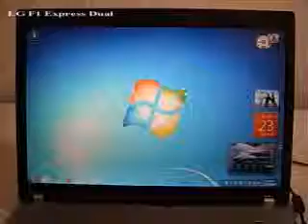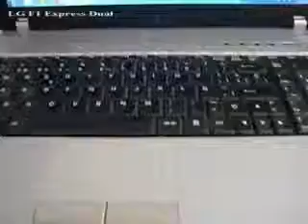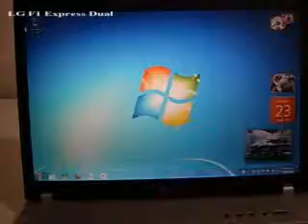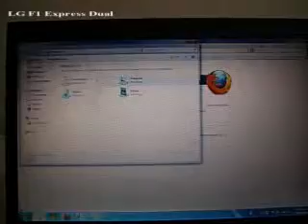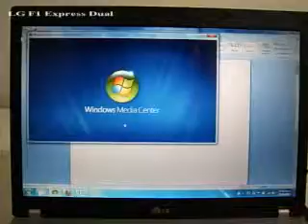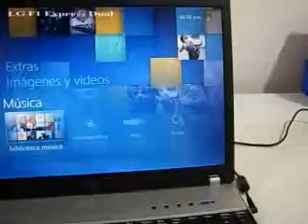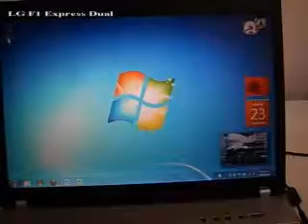ML 88371279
Video Migrado